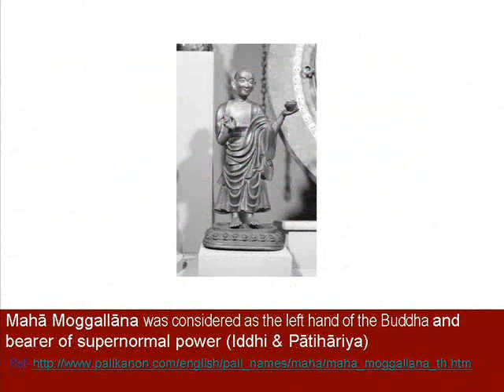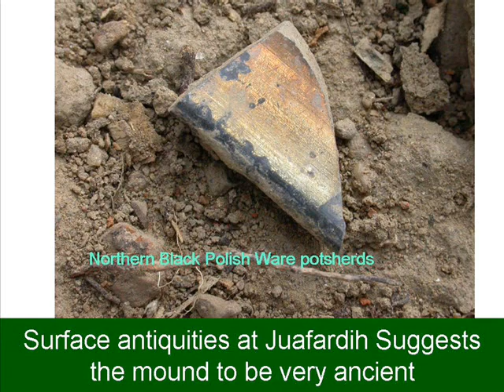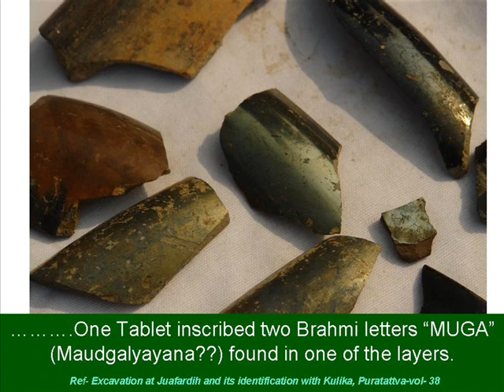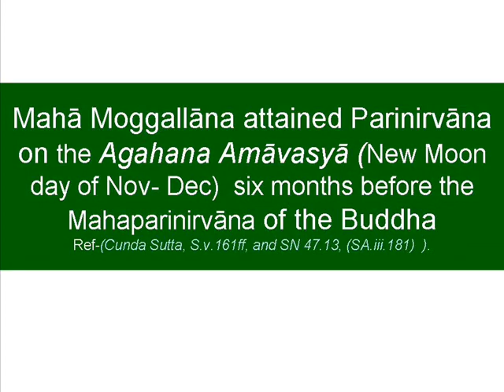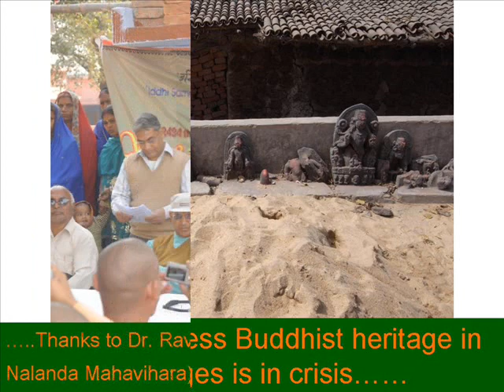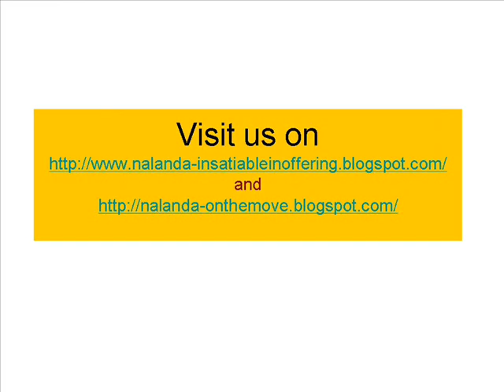Heritage of Nalanda- Maha Moggallana.wmv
Moggallana was considered as the left hand of the Buddha. he was from village Kulika in present Nalanda district of Bihar (India)